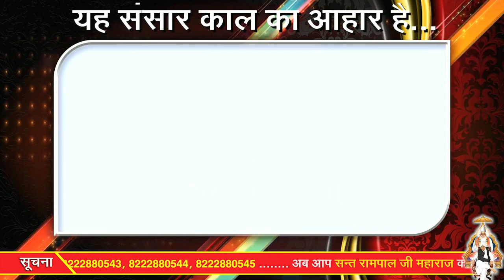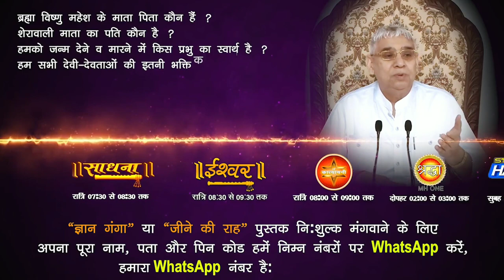यह सारा संसार काल का भोजन है,Sant Rampal Ji Maharaj | Barwala Satsang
यह सारा संसार काल का भोजन है,Sant Rampal Ji Maharaj.